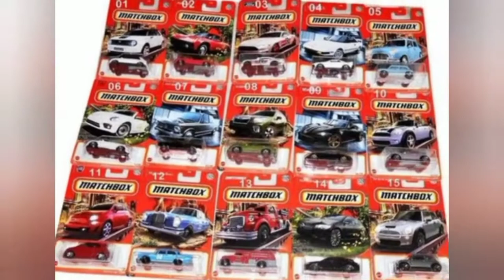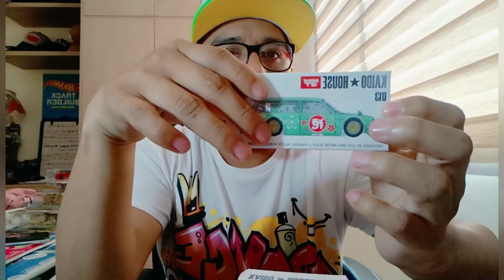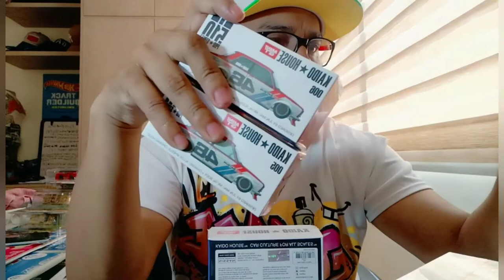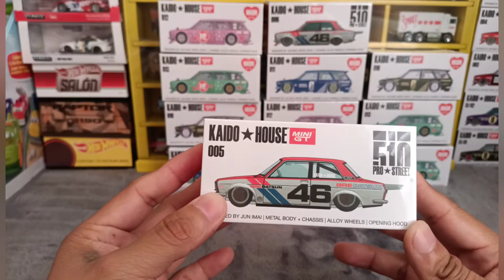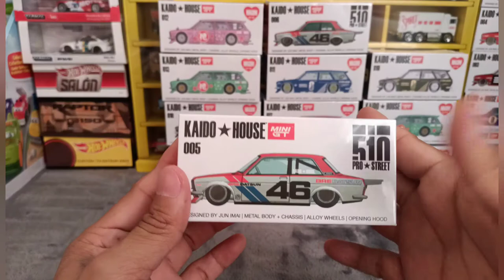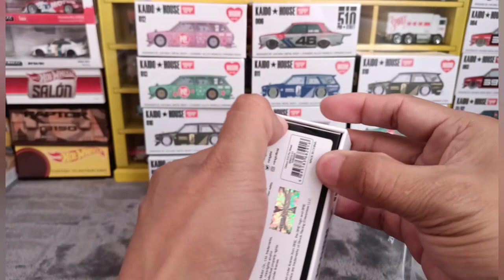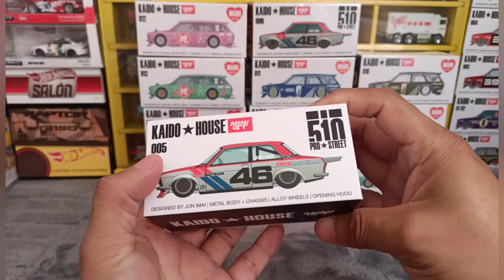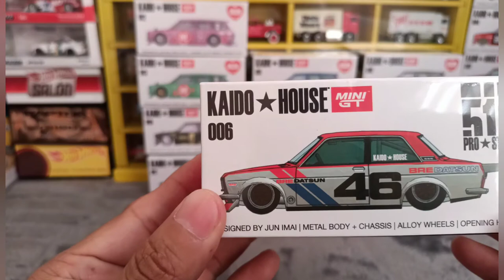LOS NUEVOS KAIDO HOUSE DE LA MARCA MINI GT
hola amigos les comparto los nuevos KAIDO HOUSE

espero les guste el vídeo recuerden sucribanse comenten compartan y dejen su like